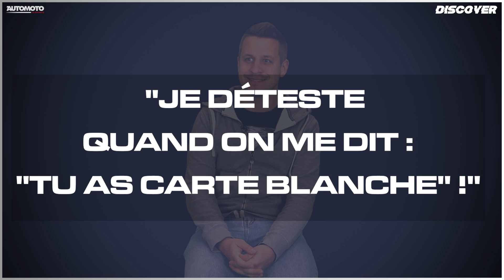DISCOVER : On parle design (et Daft Punk) avec Adrien Paviot !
Adrien Paviot est l'un des designers les plus prisés dans le monde des sports mécaniques. De nombreux pilotes comme Yuki Tsunoda, Sebastien Loeb, Pierre Gasly, Charles Leclerc, Kevin Magnussen ; et des entreprises comme Red Bull, lui font confiance pour leurs livrées ou leurs casques.

Sa collab' avec Cars, son tribute aux Daft Punk, ses commandes les plus chelous, ses premiers pas dans le design, sa vision de l'art, Adrien nous fait découvrir son métier au quotidien.

Toute l'année, avec notre format Discover, nous vous ferons découvrir des métiers propres à l'univers auto-moto.

Automoto la Chaîne, c'est la chaîne dédiée aux passionnés de vitesse, de custom & de fun !